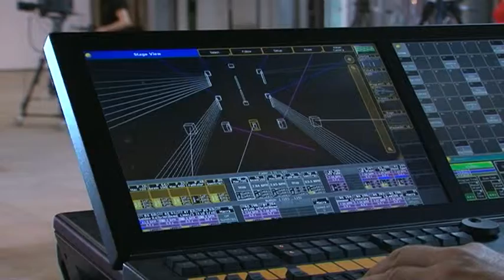Kubic - Making of Pervitine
Die Aufzeichnung der Kubic-Ausgabe mit der französischen New-Wave-Band Pervitine.